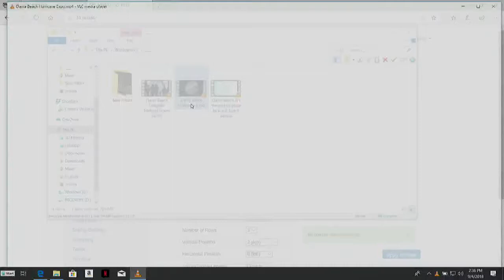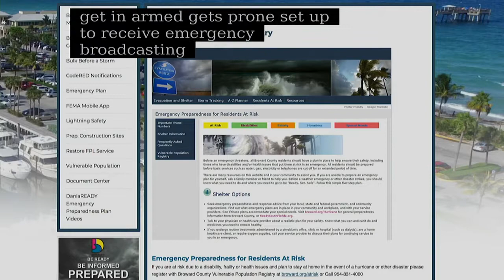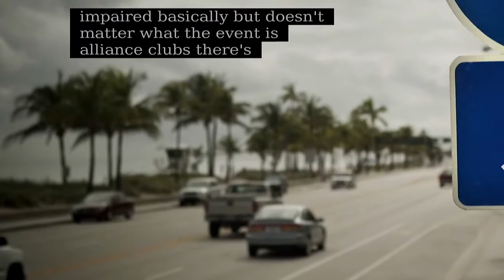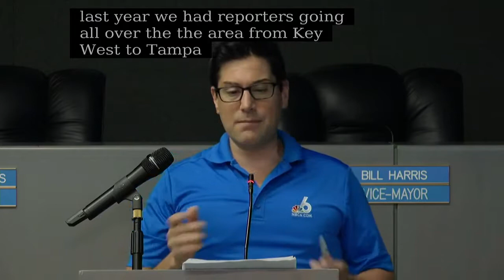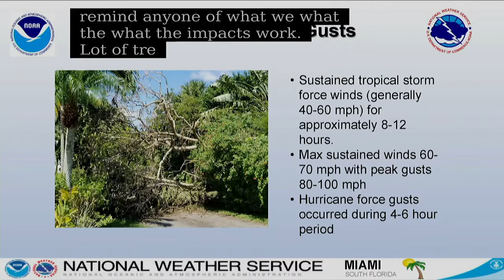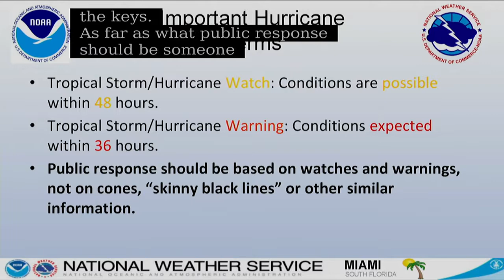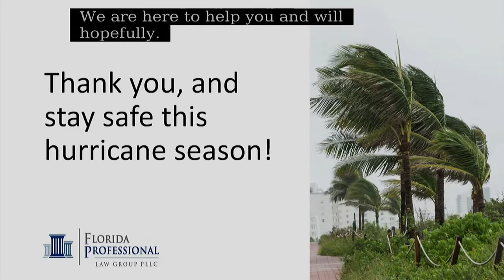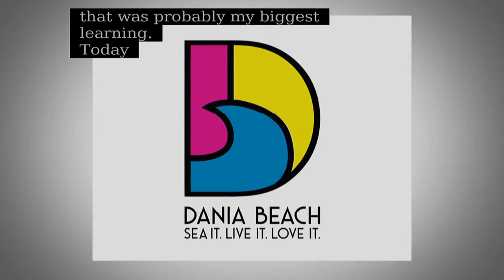Dania Beach Hurricane Expo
HURRICANE ALERT: BE READY – BE SAFE – BE PREPARED
The City of Dania Beach and the Greater Dania Beach Chamber of Commerce present an important event each year Dania READY Hurricane Expo @ Dania Beach City Hall. Guest Speakers:
2018 - Steve MacLaughlin, NBC6 Meteorologist
• Shop for Hurricane Preparedness Supplies
• Learn about Pre and Post Storm Services
• Sign up for Emergency Updates
• Attend Lectures
• Support Local Business
• Enter a FREE Drawing for Prizes
Dania Beach City Hall
This is a FREE Event!

Property Claims Consulting
"We help people recover after losses. We work with the insurance company to try to get you the best settlement. We can help replace your property but nothing can help replace life so please listen to the vendors, listen to Mr. Norcross when he speaks. Be safe. Pay attention to the information here because it could save your life.

FEMA "The name of the game is preparedness. Dania Beach wants to do their part we also need you to do your part to make sure that you get all the information and the tools or resources that are needed so you, your home and your families are prepared for any event. If a mandatory evacuation is issued, please leave. The number one thing that takes people's lives during a hurricane is the storm surge. All of that water, you can't run from it so if you hear that evacuation, pick up that emergency disaster kit, grab the kids and the pets and go, okay. Head to your evacuation zone or the evacuation shelter for your designated area I cannot stress that enough. Fema.gov has a wealth of information that you can learn about. Please always be prepared for hurricane season because it does just take one and unfortunately for us we don't know which one it's going to be. Please make sure you have a family plan.
In Broward County, our evacuation zone is east of federal highway Broward.org/hurricane Please look at the supply list, make sure you have proper supplies which is one gallon of water per person per day for up to three days. Make sure you have cash. ATMs might not be working. If the banks are closed, if they can't look at their computer and verify you have money in your account, you can't get it so have cash. Do your laundry. A lot of times, the water gets tainted. If you wash your laundry before a storm comes you'll at least be starting with everything clean. There is the general population shelters, we also have a special medical needs shelter.

Hurricane Expo :
Guest Speaker - Senior Hurricane Specialist
FEMA - Federal Emergency Management Agency Department of Homeland Security
EOC - Emergency Operations Center
Bulk before a Storm
Sign up for Emergency Updates - CodeRED
Care for special needs, seniors, animals, pests

This video is presented to you by The City of Dania Beach. Filmed and Edited by Katia Bordy, Public Information Officer at The City of Dania Beach.